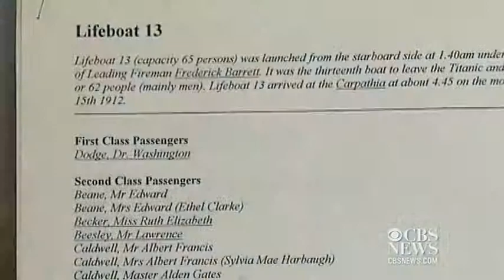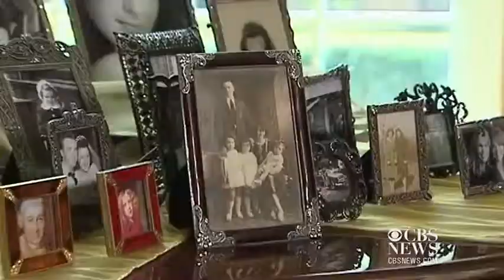Titanic survivor's family treasures legacy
It has been one hundred years since the Titanic set sail from England on its maiden voyage. One of the survivors settled in New Jersey, and as Manuel Gallegus reports, her family treasures the legacy.